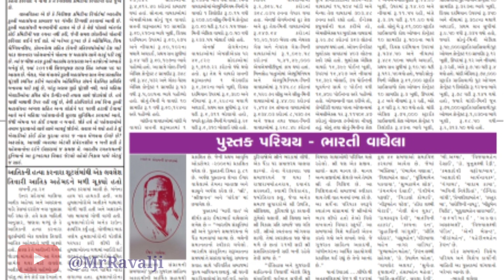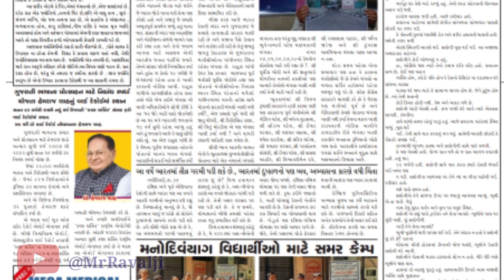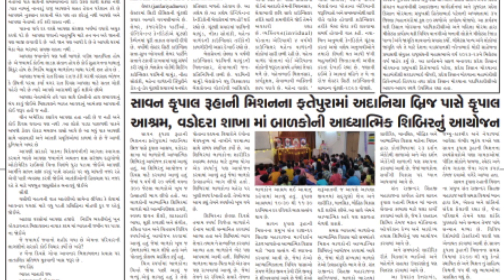27 April 2023 Thursday |ન્યુઝ ઓફ ગાંધીનગર દૈનિક | News of gandhinagar daily @MrRavalji 📰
27 April 2023 Tuesday |ન્યુઝ ઓફ ગાંધીનગર દૈનિક | News of gandhinagar daily @MrRavalji 📰

janfariyadnews
international news
news of gandhinagar
news

તંત્રી/સંચાલક : પ્રદીપ રાવલ
Edit,Graphics,music by:-
મેનેજીંગ તંત્રી : મીનાક્ષી રાવલl